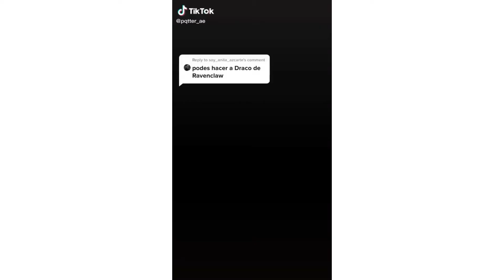10 BEST Harry Potter edits [ 2021 APPROVED😍] (Hermione Granger, Draco Malfoy, Harry Potter….)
Heyyy

Harry Potter edit
Best edit 2021
Harry Potter
Viral
Hermione Granger
Draco malfoy
Harry Potter badass edit
Badass edit 2021
Harry Potter Instagram edit